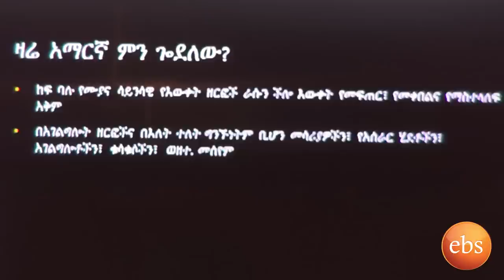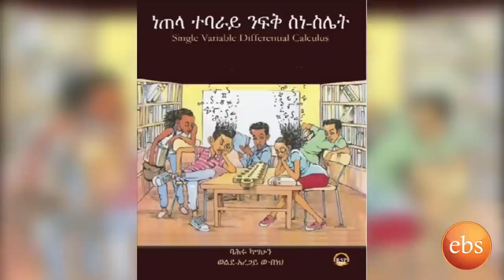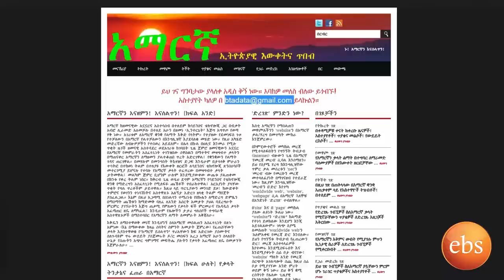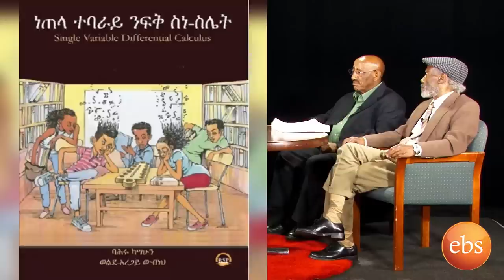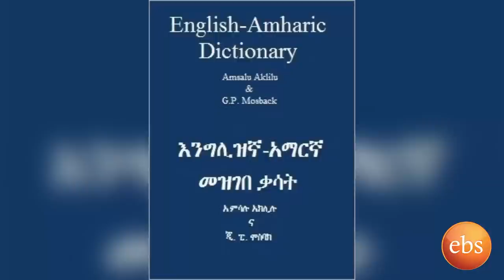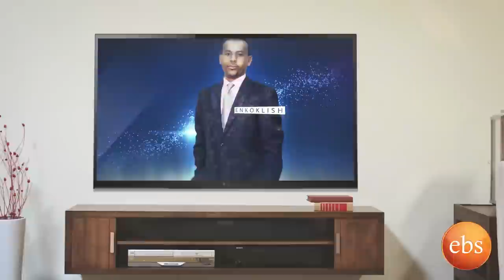Reyot - Interview with Dr. Beza Tesfaw